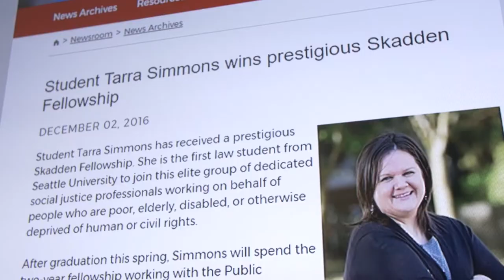Civil Legal Aid in Washington State OFFICIAL TRAILER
At the end of the day, civil legal aid helps solve problems, redeem lives and offer hope, one person at a time,” says Jim Bamberger, Director of the Washington State Office of Civil Legal Aid.  Find out what legal aid clients and Microsoft President Brad Smith have to say in this short video – Civil Legal Aid in Washington State.  For more public service videos from Washington State